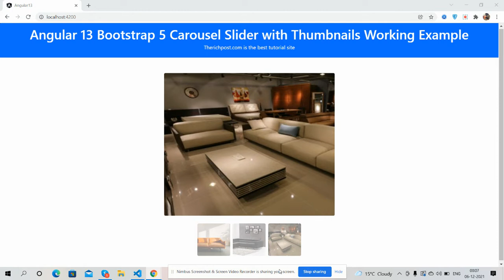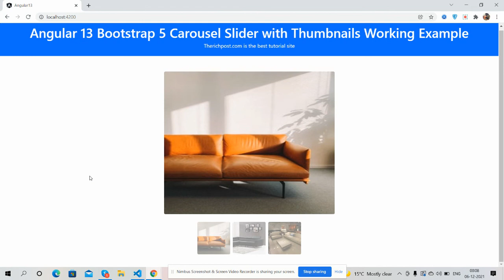Angular 13 Bootstrap 5 Carousel Slider with Thumbnails Working Example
Thanks